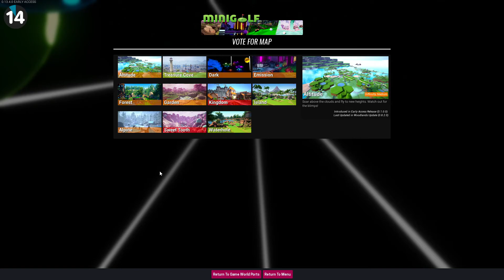Tower Unite | Mini-Golf - Dark | First 9 Holes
This is the new Tower Unite Mini-Golf map, Dark. This is not the first time I've played the map, I already played it a few times earlier yesterday after it released.